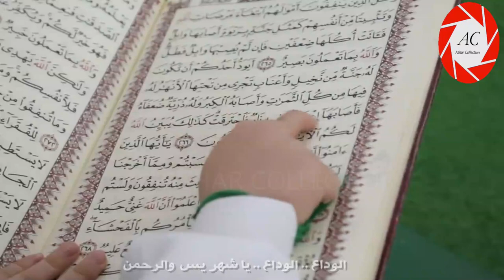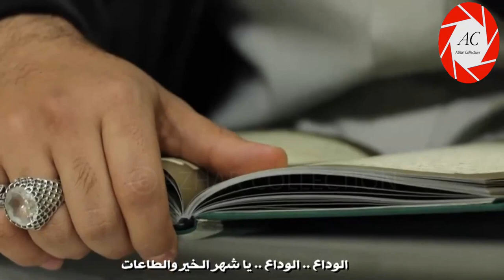Roza Imam Ali a.s | Najaf | Ramzan Alwida | 2020/1441 H